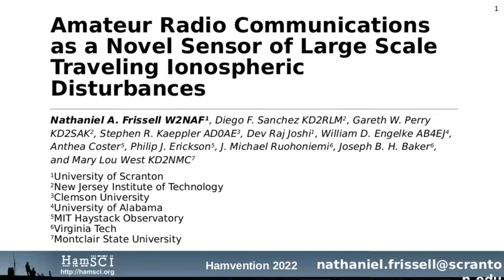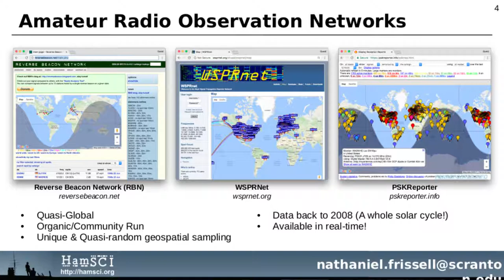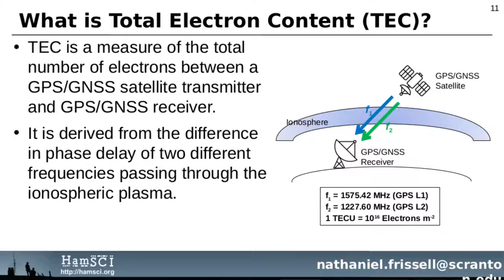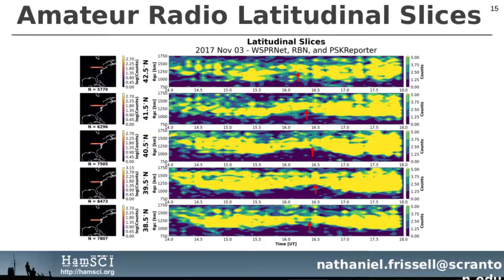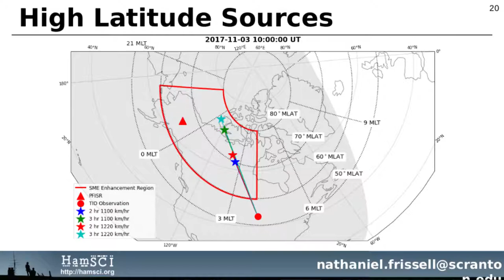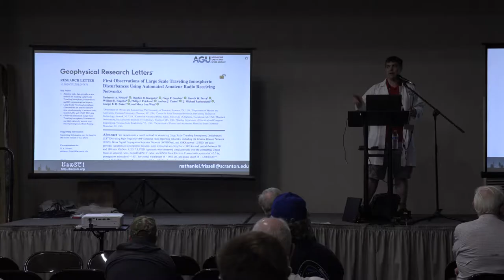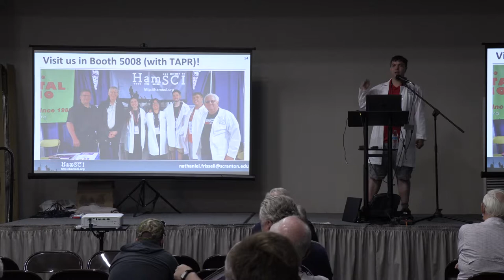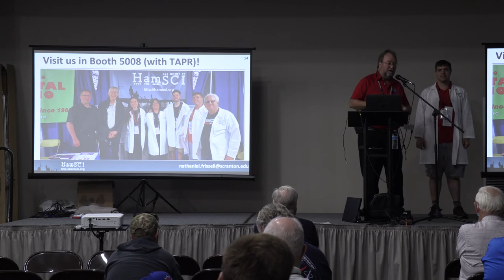TAPR Forum Hamvention 2022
Nathaniel  Frissell  W2NAF